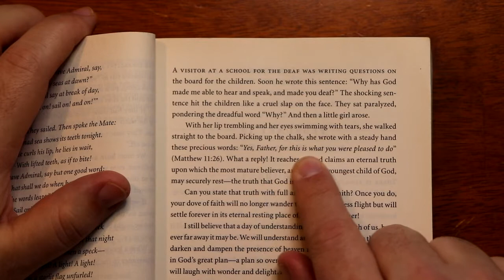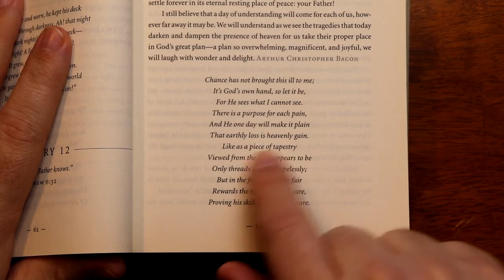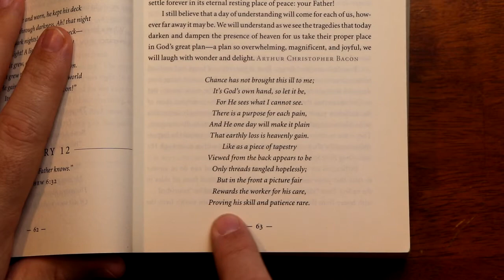Streams in the Desert - February 12th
Streams is the Desert devotional for February 12th.